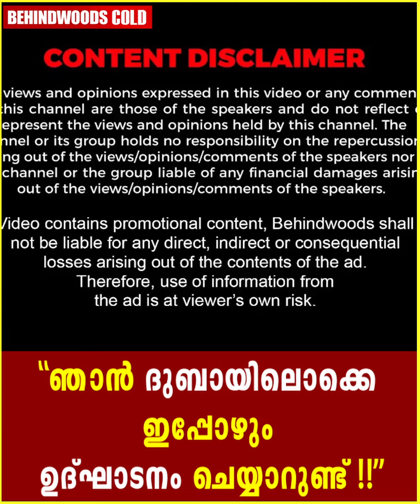"വീണ്ടും എൻ്റെ വീട്ടിൽ ഒരു Raid വരാനുള്ള സാധ്യത ഞാൻ കാണുന്നുണ്ട്" 🤣🤣| Shamna Kasim